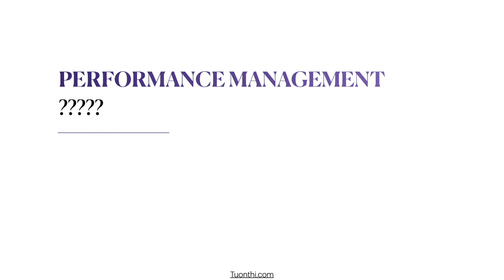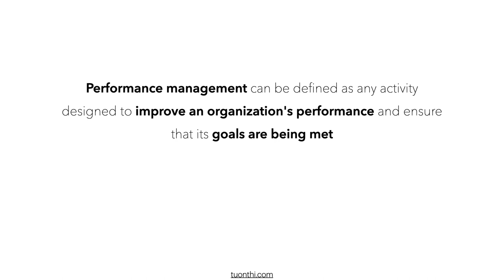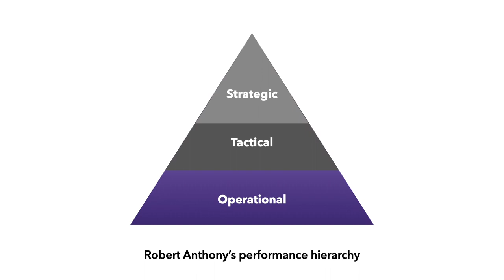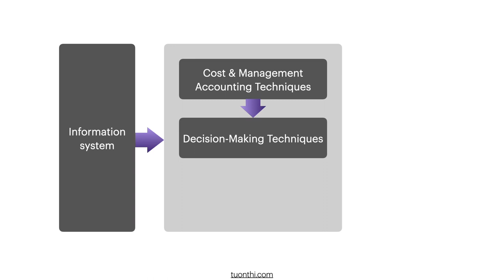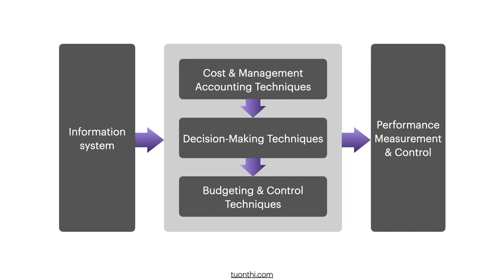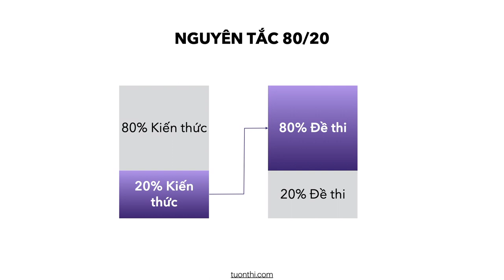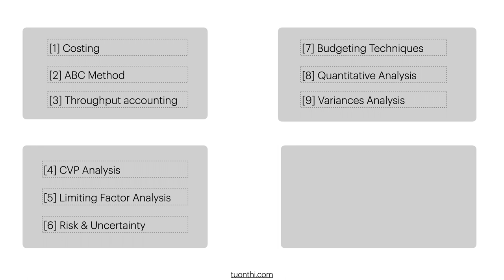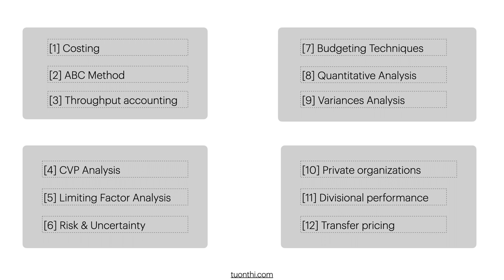ACCA Performance Management Lectures | Học hiệu quả theo Nguyên tắc 80/20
ACCA Performance Management Lectures Video 1